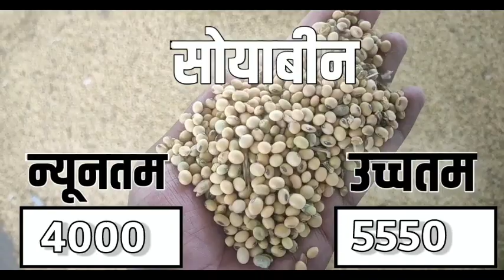आज 31 दिसंबर 2022 के सभी फसलों के बड़ी सादड़ी मंडी भाव|Barisadri mandi bhav today 31 December 2022